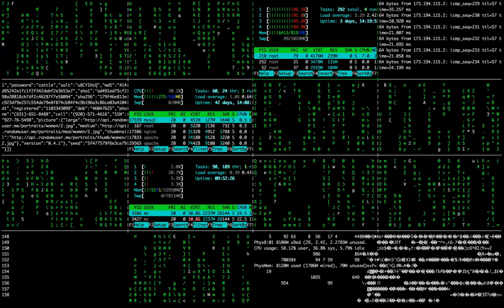Hacker Source Code Green Matrix | Non Copyrighted Video